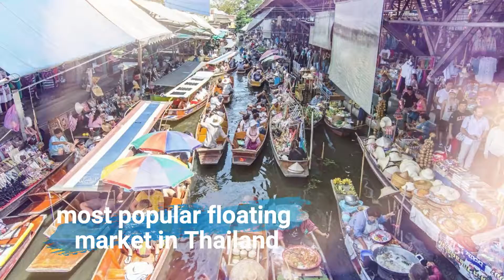Damnoen Saduak Floating Market - most popular floating market in Thailand